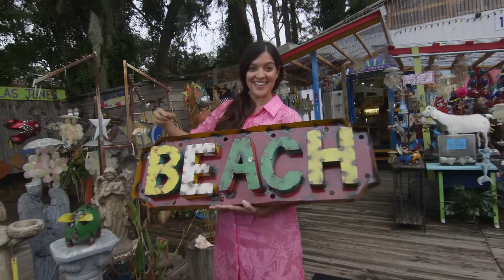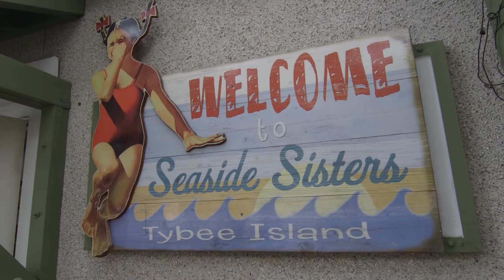Shopping on Tybee Island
Tybee Island is full to the brim with funky and eclectic shops to fulfill all your quirky needs.